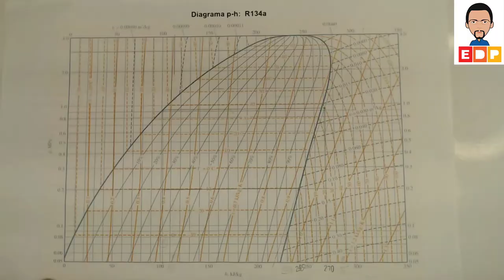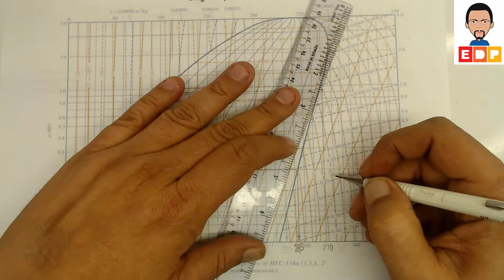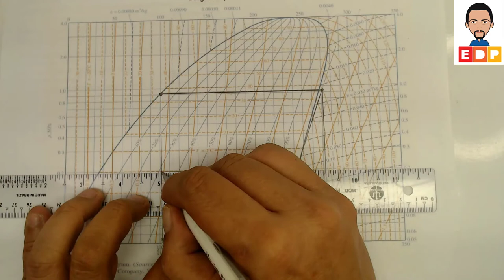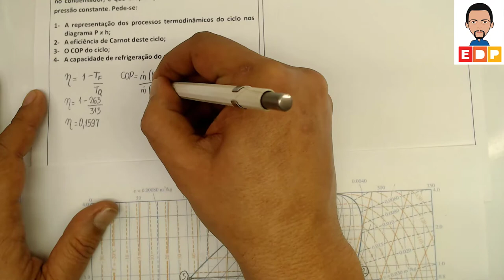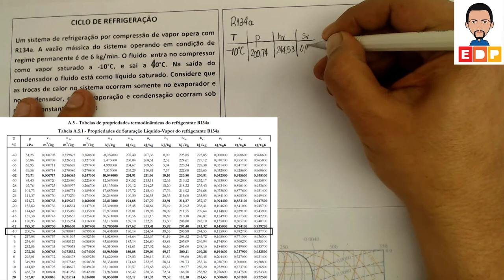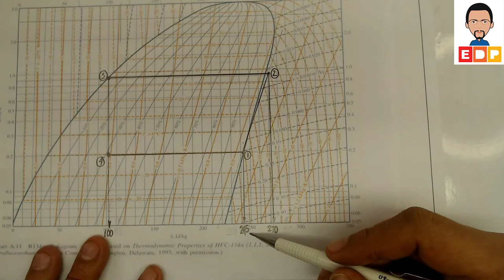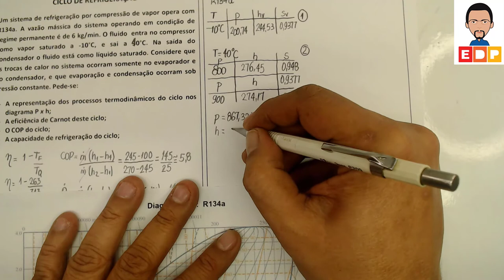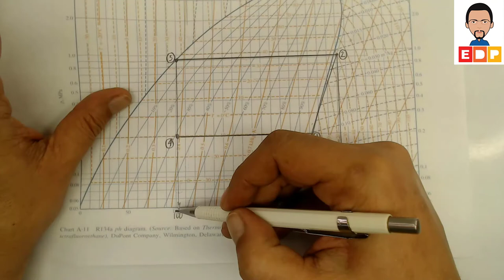COMO CALCULAR A ESTIMATIVA DA CARGA DE RESFRIAMENTO DO CICLO DE REFRIGERAÇÃO - DIAGRAMA DE MOLLIER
COMO CALCULAR A ESTIMATIVA DA CARGA DE RESFRIAMENTO DO CICLO DE REFRIGERAÇÃO - DIAGRAMA DE MOLLIER. COM O DIAGRAMA DE MOLLIER É POSSÍVEL FAZER UMA ESTIMATIVA DA CARGA DE RESFRIAMENTO DO CICLO DE REFRIGERAÇÃO E OBTER A EFICIÊNCIA DO MESMO COM UMA CERTA PRECISÃO